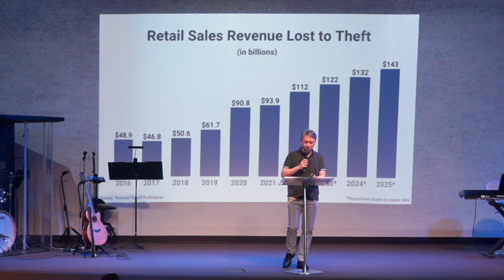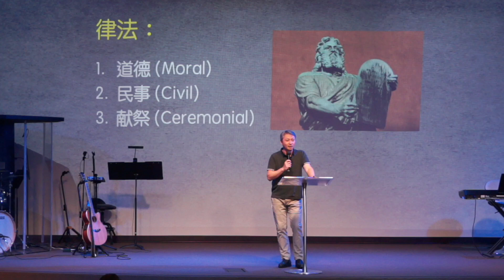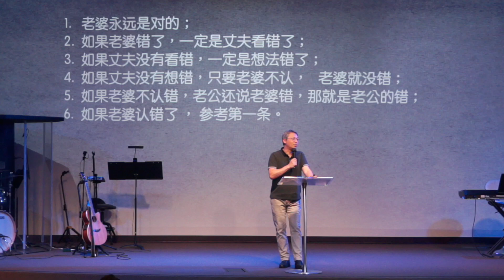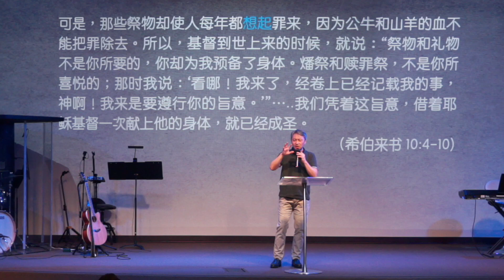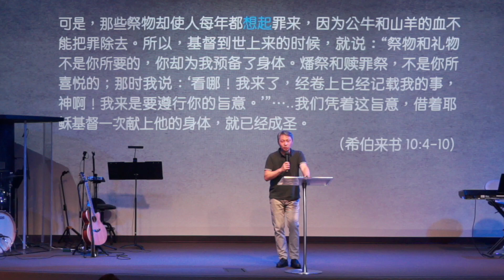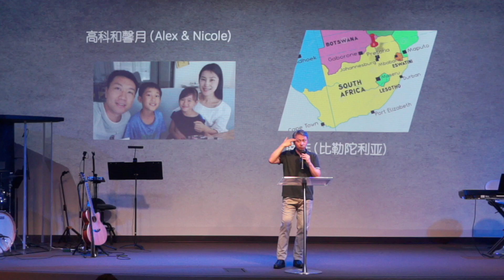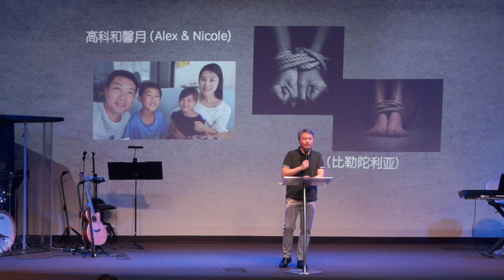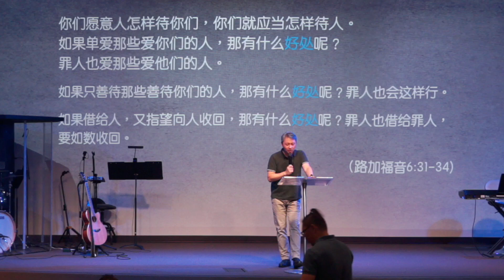Jul 14 | 新生命：全是恩典 | 郑兆奇牧师 Pastor Jacky Cheng｜Pleasanton 國語講道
希 伯 來 書 10：1~10

1 律 法 既 是 將 來 美 事 的 影 兒 ， 不 是 本 物 的 真 像 ， 總 不 能 藉 著 每 年 常 獻 一 樣 的 祭 物 叫 那 近 前 來 的 人 得 以 完 全 。

2 若 不 然 ， 獻 祭 的 事 豈 不 早 已 止 住 了 麼 ？ 因 為 禮 拜 的 人 ， 良 心 既 被 潔 淨 ， 就 不 再 覺 得 有 罪 了 。

3 但 這 些 祭 物 是 叫 人 每 年 想 起 罪 來 ；

4 因 為 公 牛 和 山 羊 的 血 ， 斷 不 能 除 罪 。

5 所 以 基 督 到 世 上 來 的 時 候 ， 就 說 ： 神 阿 ， 祭 物 和 禮 物 是 你 不 願 意 的 ； 你 曾 給 我 預 備 了 身 體 。

6 燔 祭 和 贖 罪 祭 是 你 不 喜 歡 的 。

7 那 時 我 說 ： 神 阿 ， 我 來 了 ， 為 要 照 你 的 旨 意 行 ； 我 的 事 在 經 卷 上 已 經 記 載 了 。

8 以 上 說 ： 祭 物 和 禮 物 ， 燔 祭 和 贖 罪 祭 ， 是 你 不 願 意 的 ， 也 是 你 不 喜 歡 的 （ 這 都 是 按 著 律 法 獻 的 ） ；

9 後 又 說 ： 我 來 了 為 要 照 你 的 旨 意 行 ； 可 見 他 是 除 去 在 先 的 ， 為 要 立 定 在 後 的 。

10 我 們 憑 這 旨 意 ， 靠 耶 穌 基 督 ， 只 一 次 獻 上 他 的 身 體 ， 就 得 以 成 聖 。